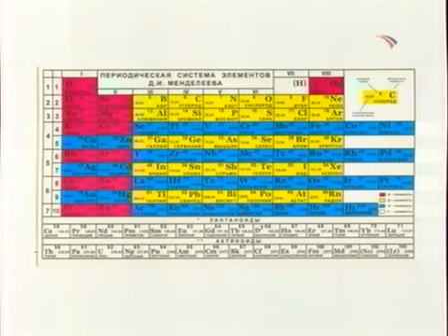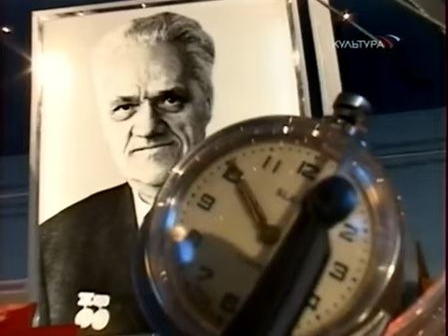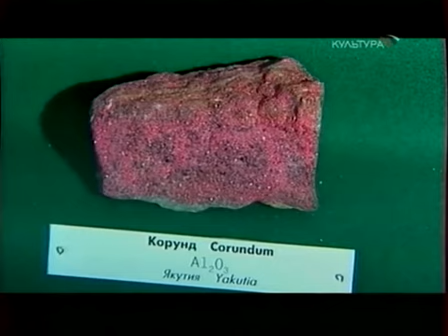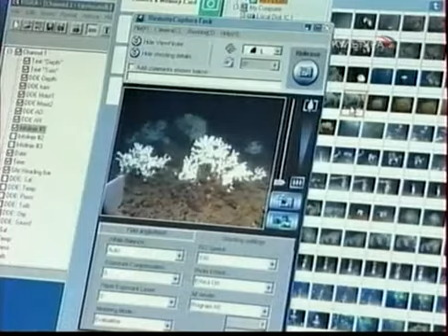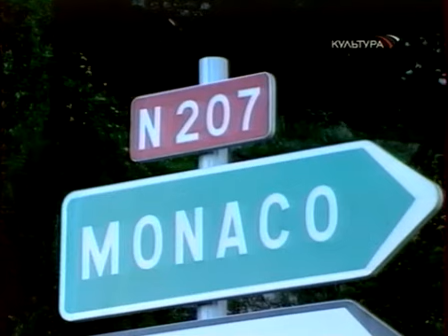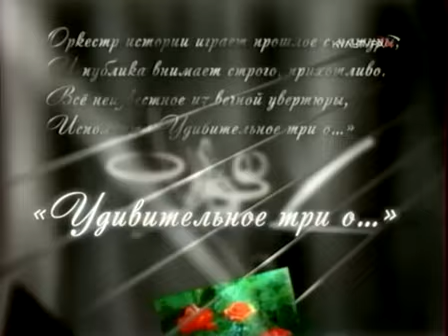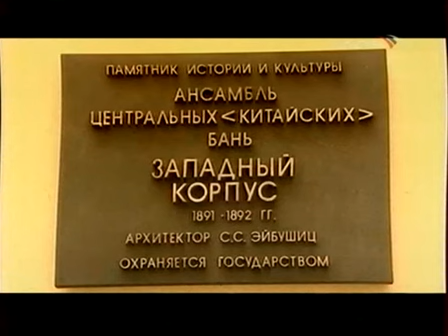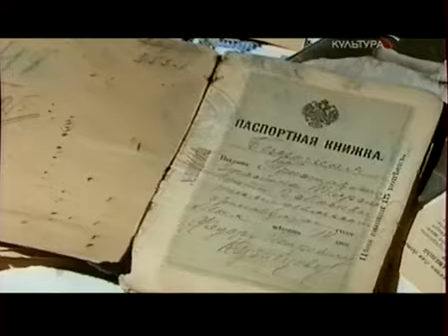Чёрные дыры, белые пятна